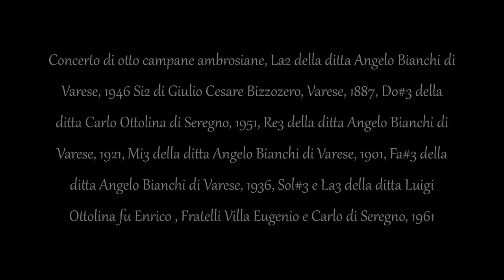Campane di Costa Masnaga - Chiesa parrocchiale della Beata Vergine Assunta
Concerto di otto campane ambrosiane ( ai minuti 1:51 , 11:33 e, con Zoom H4n Pro, 18:46 ), La2 della ditta Angelo Bianchi di Varese, 1946 Si2 di Giulio Cesare Bizzozero, Varese, 1887, Do#3 della ditta Carlo Ottolina di Seregno, 1951, Re3 della ditta Angelo Bianchi di Varese, 1921, Mi3 della ditta Angelo Bianchi di Varese, 1901, Fa#3 della ditta Angelo Bianchi di Varese, 1936, Sol#3 e La3 della ditta Luigi Ottolina fu Enrico , Fratelli Villa Eugenio e Carlo di Seregno, 1961 - Due segni prima della S. Messa in Coena Domini, 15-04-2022 - Immagini e musica di Massimo Dei Cas, - Per l'indice alfabetico dei video suddivisi per province vai a - Se ami la musica barocca o liturgica, visita anche